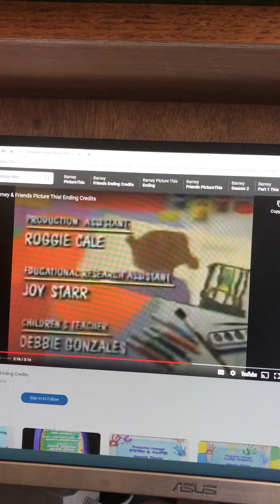Barney & Friends: Picture This! End Credits Pitched +1